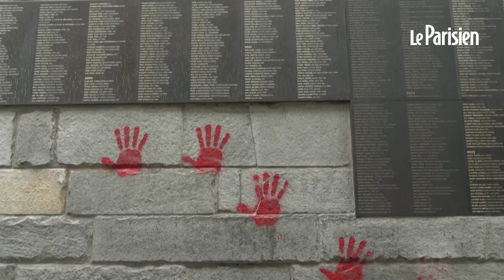Cercueils devant la tour Eiffel : l'un des suspects lié à l’affaire « des mains rouges »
Alors que cinq cercueils ont été déposés au pied du monument ce samedi, la piste de l’ingérence étrangère se renforce. L’un des trois suspects serait mêlé à l’affaire « des mains rouges » découverte dans les rues du Marais en mai.